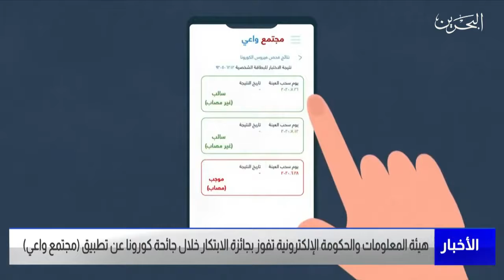تقرير حول فوز تطبيق مجمع واعي بجائزة الابتكار في قمة المدن الذكية 2021